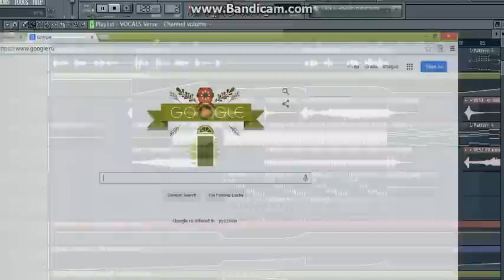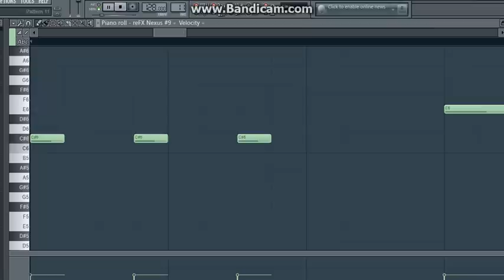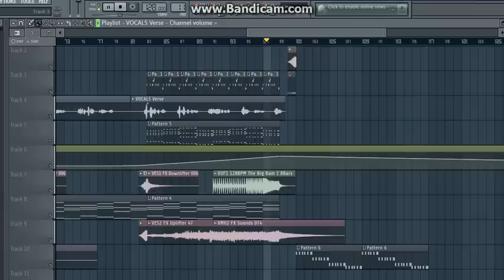Holly Drummond - Fade (DJ LEX Remix 2015)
coming soon!!